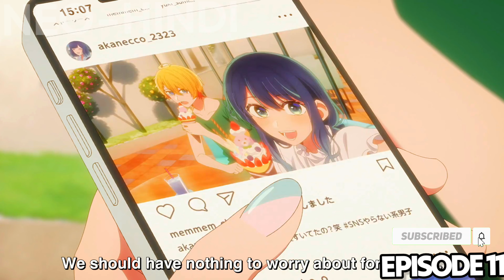Oshi No Ko Episode 11 Explained In Hindi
Oshi No Ki Hindi Explained Episode 11

      TOPIC INFO.
WEEBS KYA HAAL HAI TUMARE TOH AAJ MAI BATANE WALA HU  Oshi no ko AKA my star EP 1 BARE MAI.TOH VIDEO KO END TAK DEKHO AND CHANNEL KO SUBSCRIBE KARDENA .

NOTE:
NEO HINDI is not calling the images used in videos as their OWN at any stage. All the Copyright's Reserved for Real Owner. We are just making videos for Reviews and Teaching Purposes.